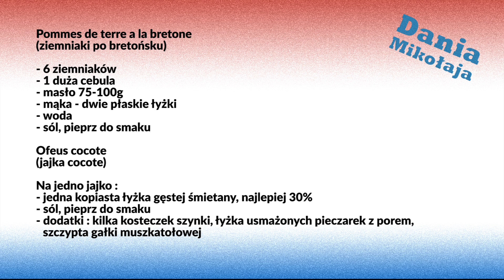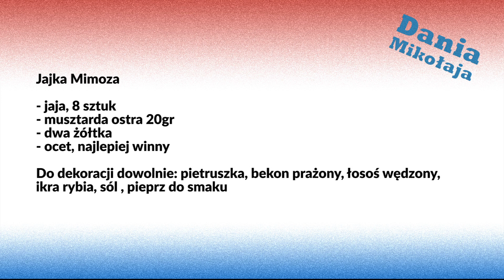Dania Mikołaja odc 2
Mikołaj gotuje niebiańskie jajka i ziemniaczki. Cudowne smaki